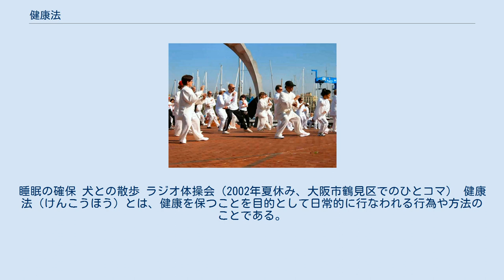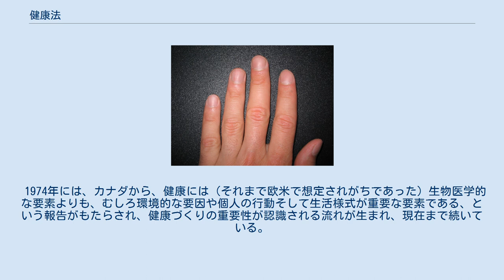健康法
睡眠の確保 犬との散歩 ラジオ体操会（2002年夏休み、大阪市鶴見区でのひとコマ） 健康法（けんこうほう）とは、健康を保つことを目的として日常的に行なわれる行為や方法のことである。
健康法を実践することは養生ともいう。
 体操の類、自分で行うマッサージの類、食事の管理や控えめな飲食の習慣、心身調和をもたらす方法の実践（呼吸法や瞑想の習慣）、心の持ち方（短気にならない、怒らない、「足るを知る」 等々）、そのほか生活習慣全般など、その範囲は多岐に及ぶ。
 江戸時代中期、貝原益軒は『養生訓』にて「身をたもつ」という表現を利用し、日常の中で健康に生きるすべを説き、運動・栄養・休息に過不足なく（つまりそれらが適切な量の）生活をすること、控えめな飲食、口腔の衛生（口腔つまり口を清潔に保つこと）などを説いた。
 明治期に「三大健康法」と呼ばれたのは「岡田式呼吸静坐法」「二木式腹式呼吸法」「藤田式息心調和法」であった。
 1974年には、カナダから、健康には（それまで欧米で想定されがちであった）生物医学的な要素よりも、むしろ環境的な要因や個人の行動そして生活様式が重要な要素である、という報告がもたらされ、健康づくりの重要性が認識される流れが生まれ、現在まで続いている。
 1985年、厚生省は、「健康づくりのための食生活指針」を策定した。
 2004年5月には、非伝染性疾病のもたらす世界的な脅威への世界的対策として、食事と運動、健康についての世界戦略が提唱されている。
 2006年、厚生労働省は、国民の生活習慣病予防のために「健康づくりのための運動指針2006」を策定した。